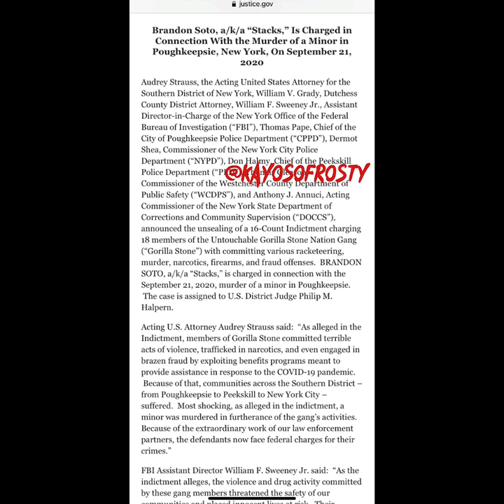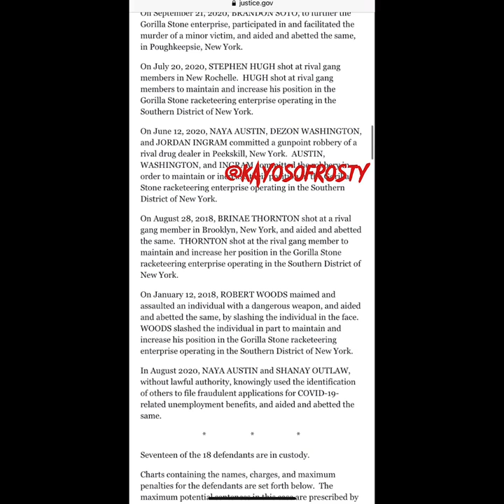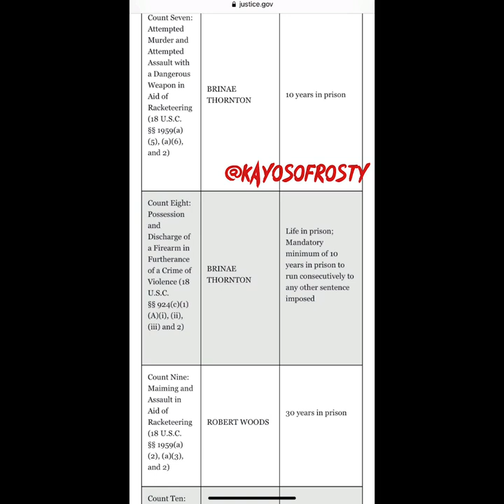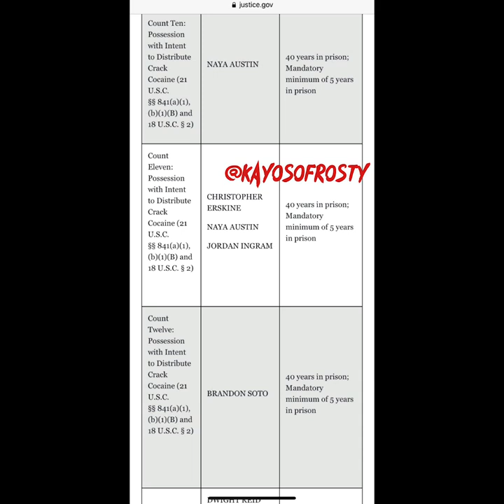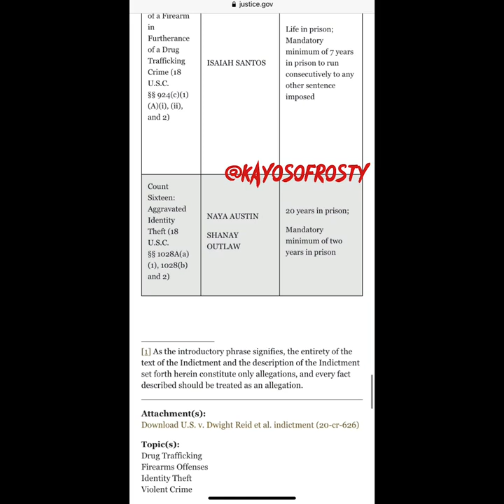**Exclusive** Casanova2x Wanted By FBI For Indictment Of Untouchable Gorilla Stone Nation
Follow @KayoSoFrosty on Instagram

Casanova is wanted by FbI in relations to Indictment Of Untouchable Gorilla Stone Nation Murder Drugs Racketeering Fraud and more